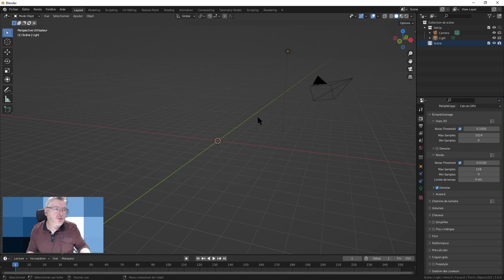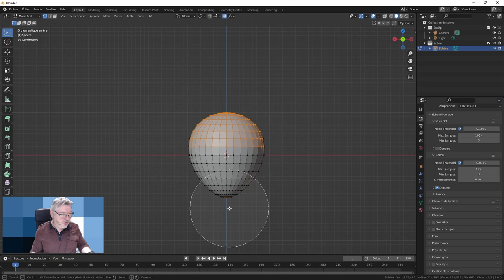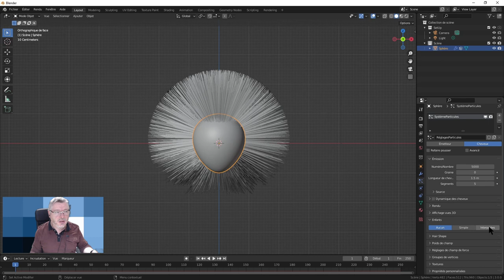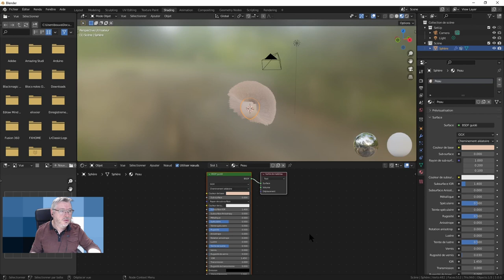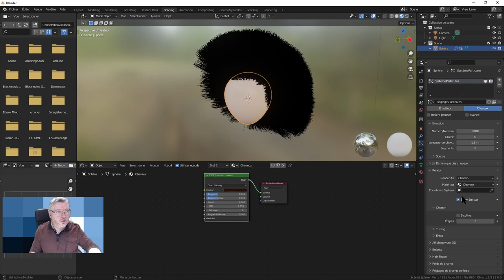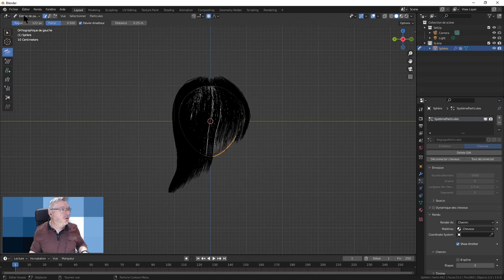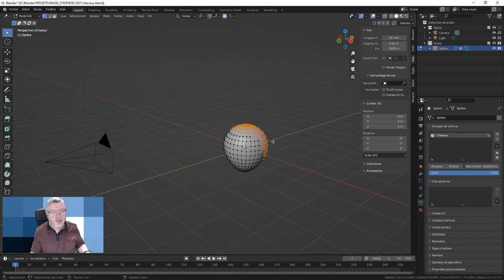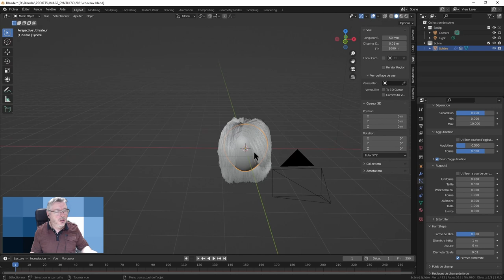📷 Comment réaliser des cheveux dans Blender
L'image de synthèse permet de réaliser des effets intéressants pour les photomontages. L'un d'entre eux peut être la création de cheveux. Il s'agit ici du second type de système de particules proposé par le logiciel Blender. Nous allons donc voir ensemble dans cette vidéo comment utiliser cette fonctionnalité pour réaliser des cheveux pour en faire une coiffure rapidement. Suivez le guide, c'est juste ci-dessous.

📷 Initiation-Photo - Le meilleur blog pour découvrir et apprendre de façon sympa le photomontage créatif et la retouche photo quand on est débutant 💡